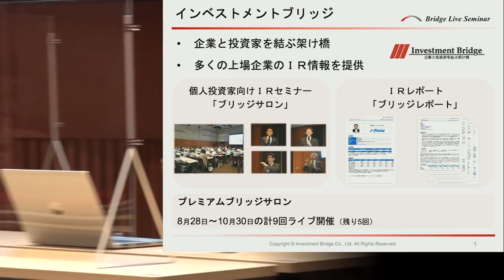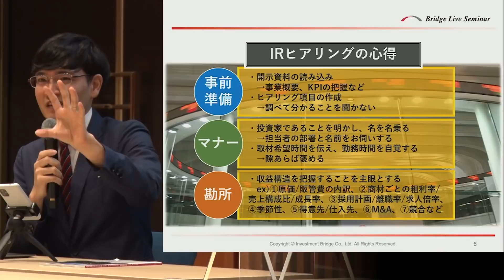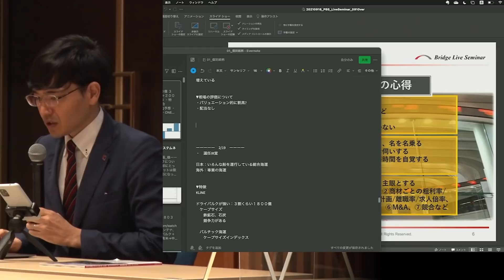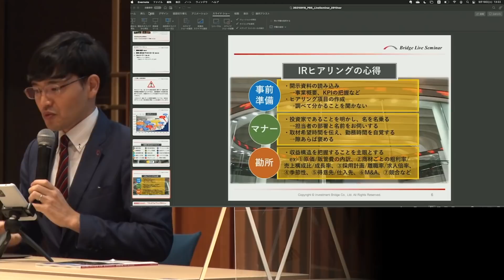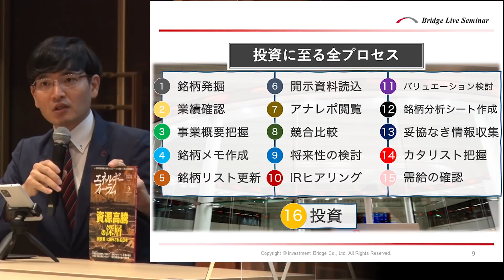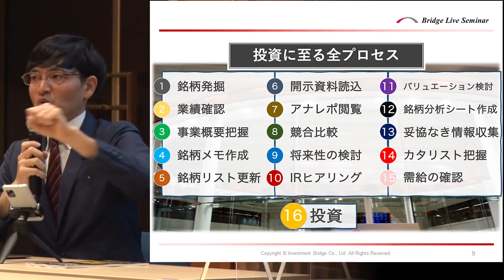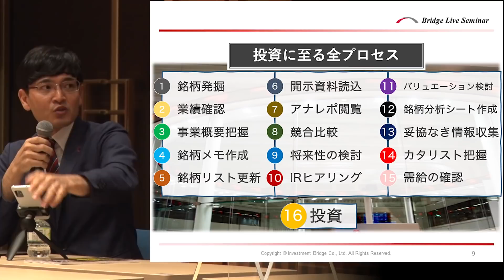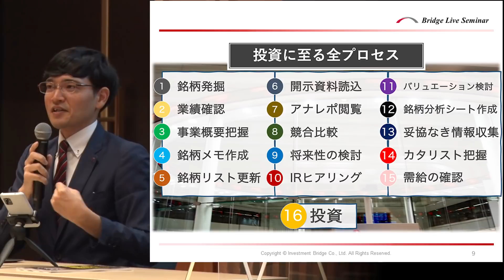【Bridge Live Seminar】超過利益を得る Zeppy 井村氏の投資に至る全16プロセスを大公開 【後編】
2021/9/18開催
Bridge Live Seminar
超過利益を得る Zeppy 井村氏の投資に至る全16プロセスを大公開　【後編】
の模様です。

前編はこちらよりご覧ください。